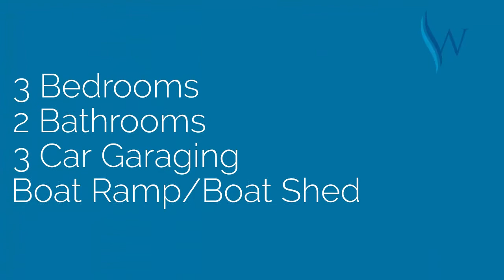36 Kooringal Crescent, Buddina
36 Kooringal Crescent, Buddina
Office at 4/15 Nicklin Way, Minyama Qld 4575